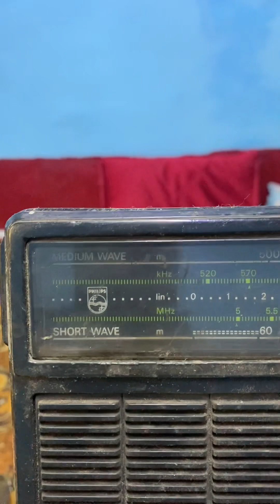Full review of old Radio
Full review of old radio old is gold information about old Radio purana Radio 90 sal old Radio